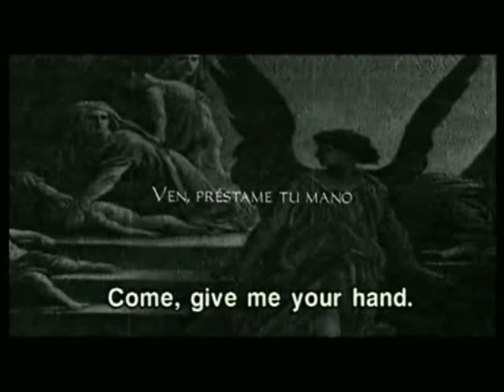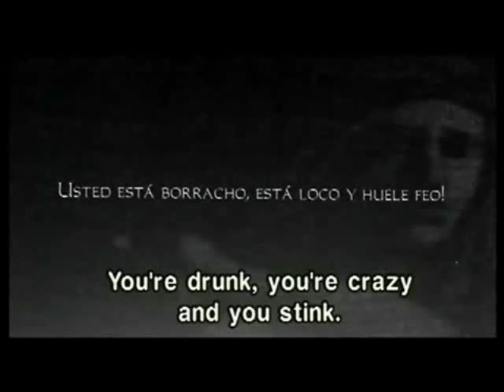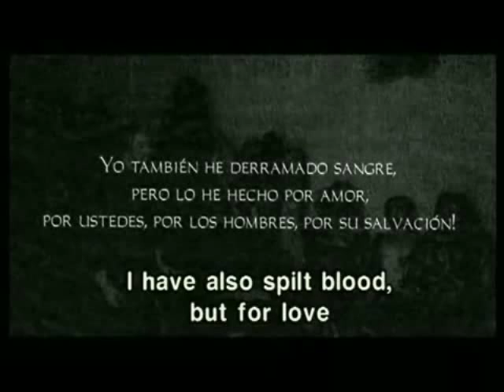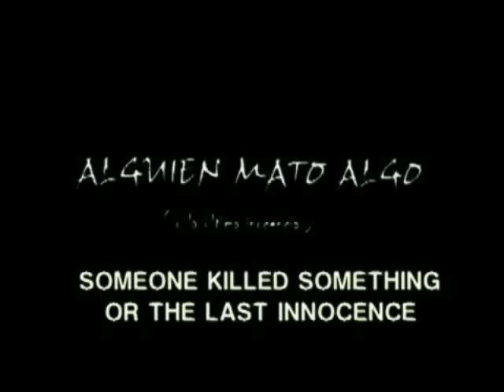Panikos The Call Through Panikos